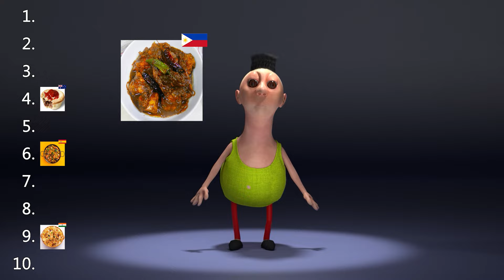Hammoud Habibi ranks the best food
Choose your favorite food challenge with Hammoud Habibi.